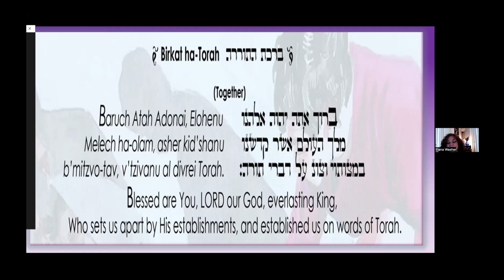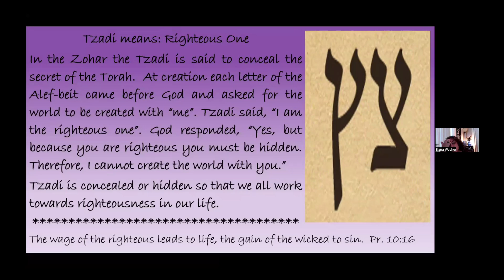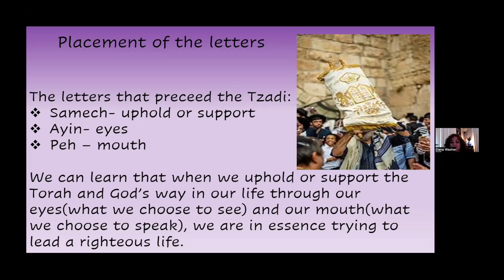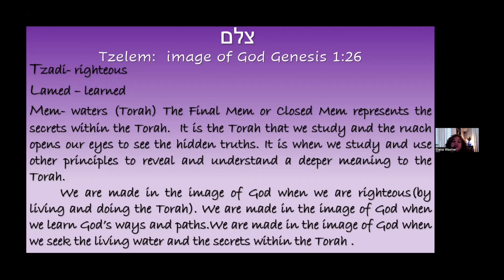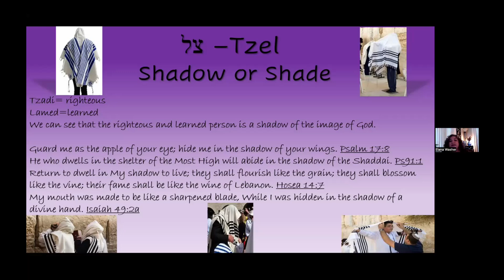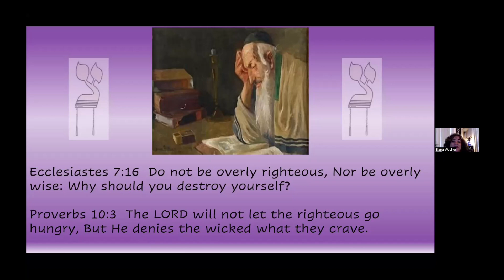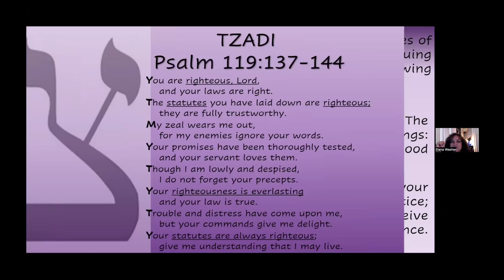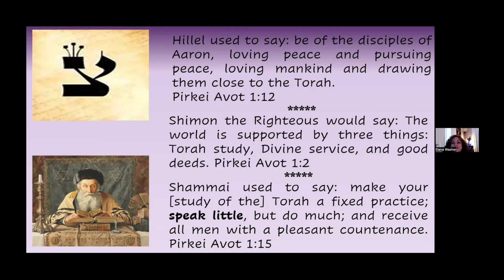2024.07.10 Eileen - Tzadi, Righteous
Eileen Washer
Congregation Lev Tzion, El Paso TX